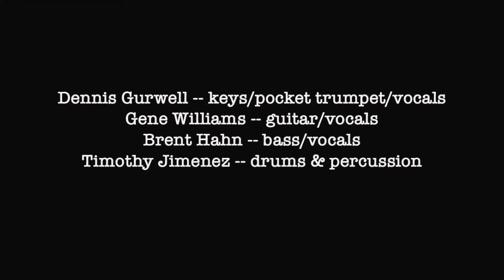It's In His Kiss aka The Shoop Shoop Song - Sarah Miller-Crews with the Quarantine Sessions Band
Sarah Miller-Crews and the Quarantine Sessions Band performs It's In His Kiss, originally recorded by Betty Everett in the 1960s.  Band members: Gene Williams, guitar; Dennis Gurwell, keys; Brent Hahn, bass; Tim Jimenez, drums and percussion.